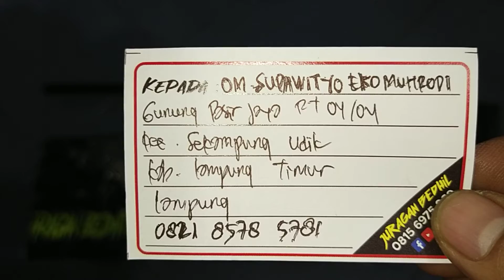Bocap Bangor 500cc Regul Pesanan Om. Supawityo Eko Muhrodi Lampung Timur